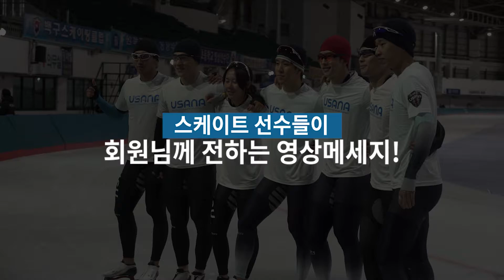유사나 스케이트 선수 응원 인터뷰